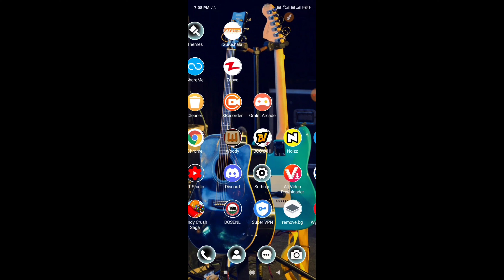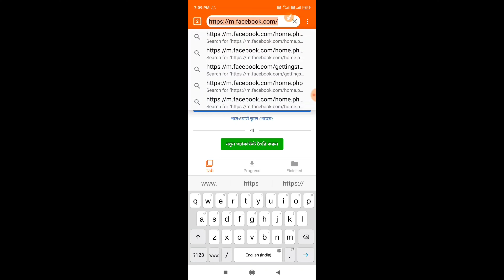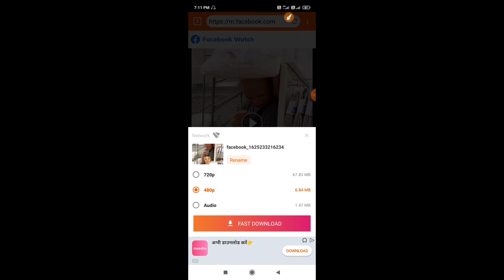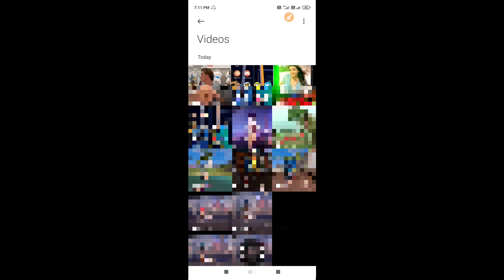HOW TO DOWNLOAD FACEBOOK VIDEO// FACEBOOK KA VIDEO KAISE DOWNLOAD KARE